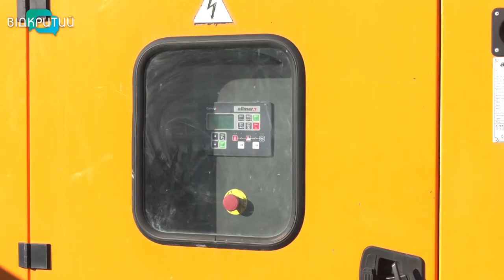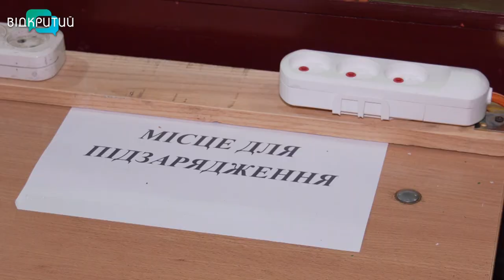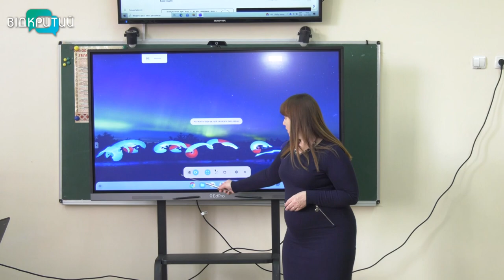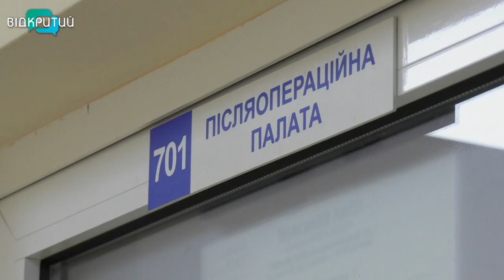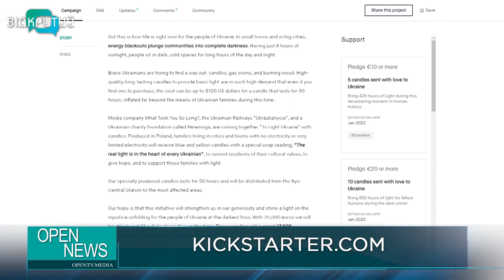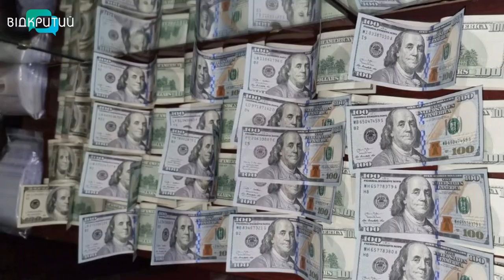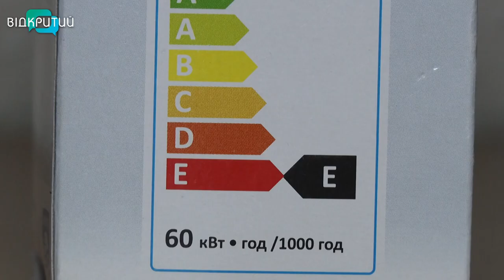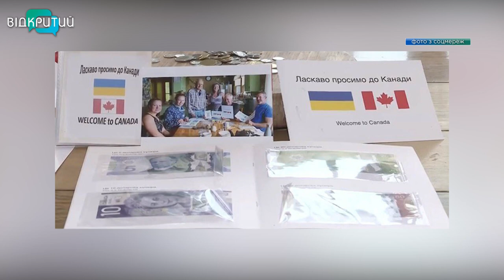Новини OPEN NEWS від 11 січня 2023 року 20:15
Педагоги Дніпра вчаться створювати якісні відеоуроки для своїх учнів

Дніпровську підземку забезпечили потужними генераторами на випадок відключення електрики

У спортзалах Дніпра тренуються при свічках